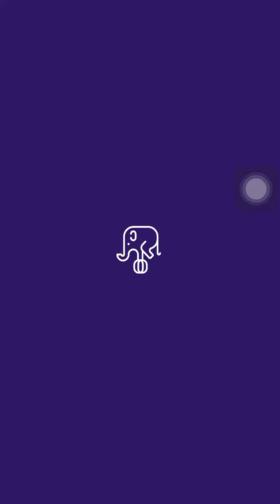Block em All